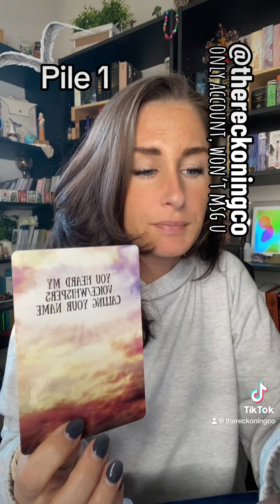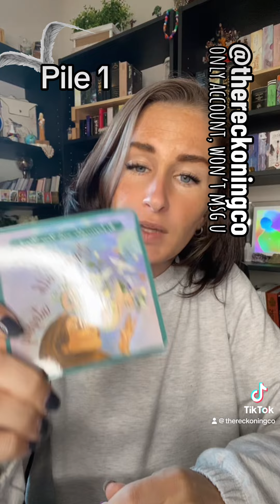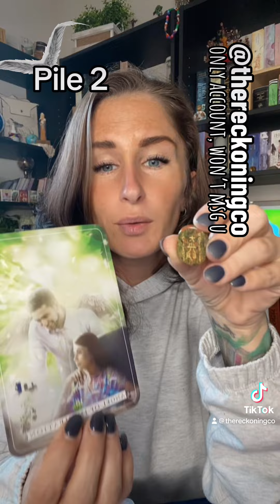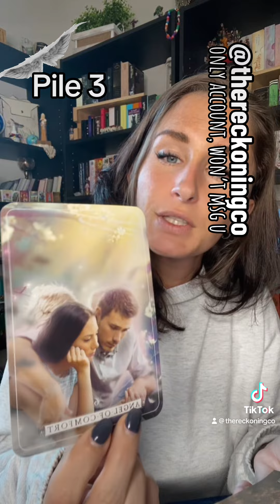669: MEDIUMSHIP MESSAGES --- Pick a Pile